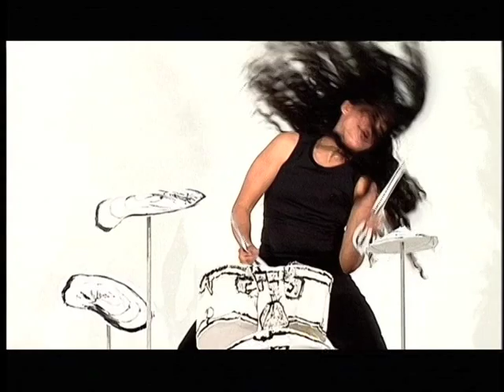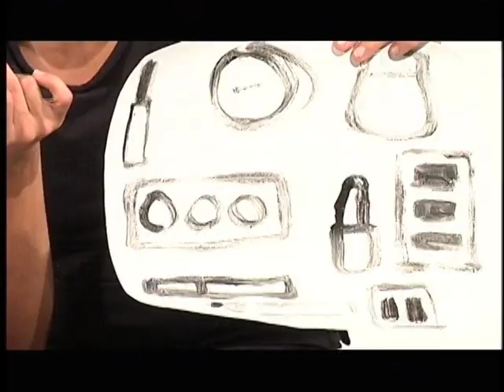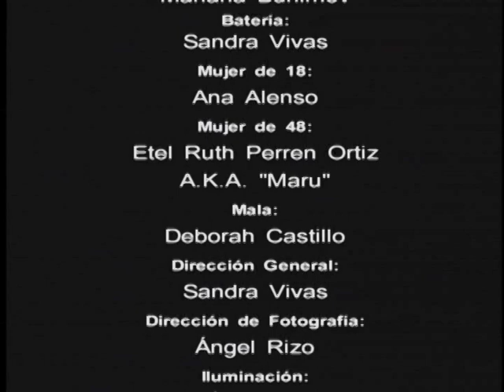La Mala (2008)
Videomusical de la artsita Sandra Vivas, de la Cancion "La Mala", basada en el tema "La Tirana" cantado por La Lupe. Voz: Bélica, Directora Musical y arreglos: Guadalupe DJ y letra de Sandra Vivas.